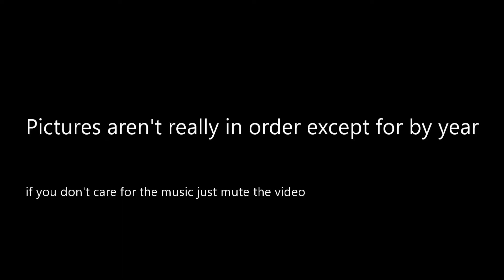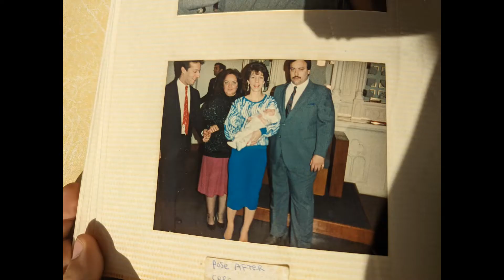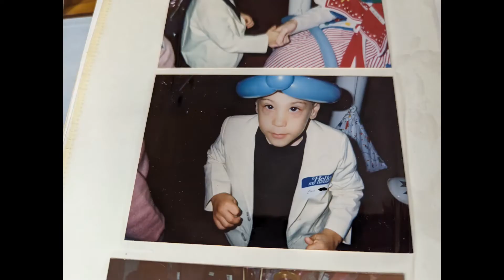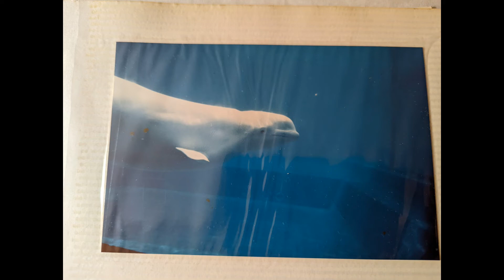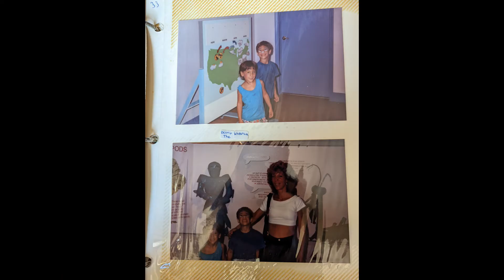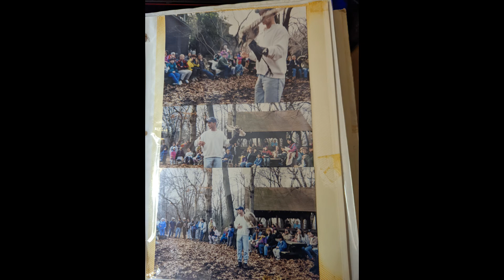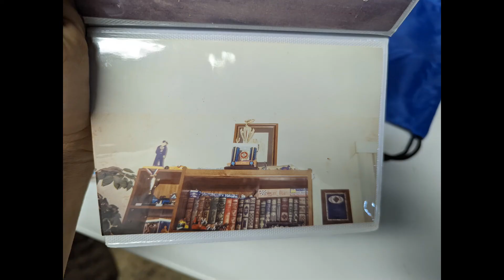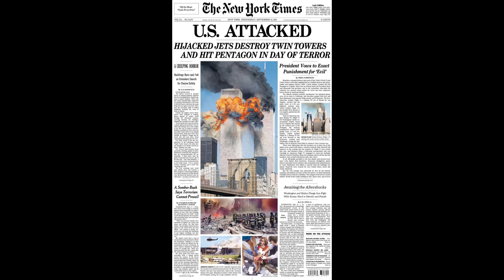Throwback Videos Part 9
Throwback pics from the 80s and 90s. Bonus years from 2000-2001 at the end.